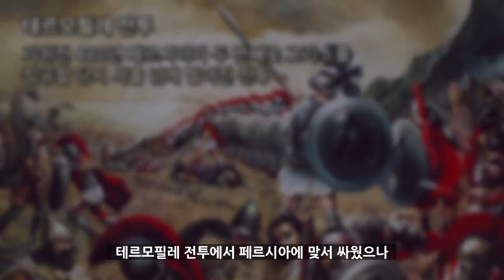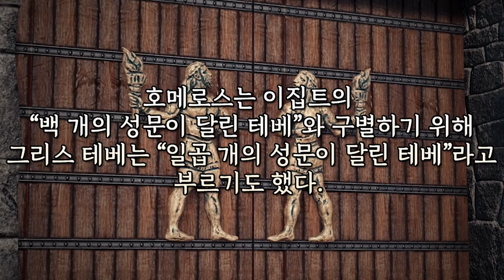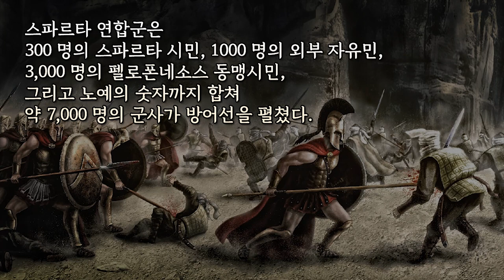테베의 역사 , 그리스 신화 테베 왕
테베의 역사를 말하기에 앞서
그리스 신화 내 테베는 많은 신화적 왕들과
이들의 위업에 대해 말하고 있습니다.

테베는 그리스 신화로도 유명한 지명이었으며
역사적으로도 강대한 폴리스 중 하나였습니다.